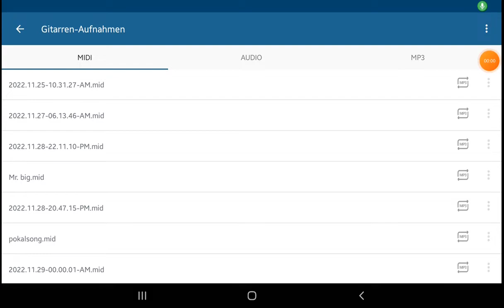Pokal Song 🎸 Walk Band 🎸